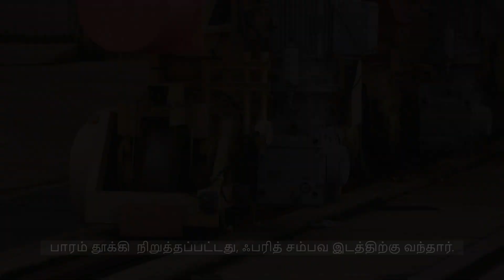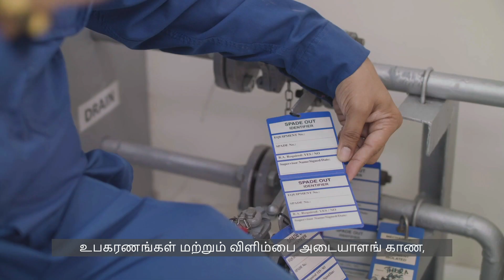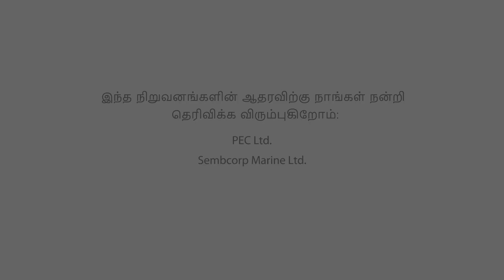Stories of Near Misses (Tamil)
Watch this video that recounted two real events of near misses. Titled “What If I Looked Away?” and “What If I Were Seconds Too Late?”, these two stories in the video shared how workers from Sembcorp Marine and PEC Ltd had responded quickly to unsafe situations at work before accidents could happen. The video was first screened at The Singapore WSH Conference 2022.

To learn more about reporting near misses, refer to the Guide to Near Miss Reporting and other resources on the WSH Council